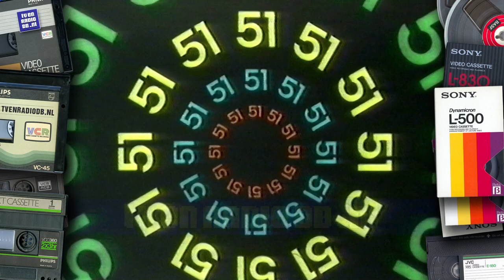TV: Postbus 51 - Hart voor je Hart & Vakantiespreiding (19831210)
Twee Postbus 51 servicespots uit 1983: "Hart voor je Hart" (stem Bruni Heinke) en "Vakantiespreiding" (stem Aart Staartjes).